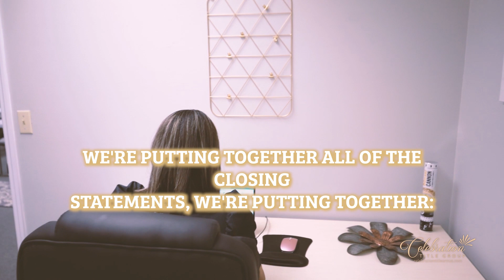CLOSING AGENTS: What exactly do they do and WHY ARE THEY SO IMPORTANT!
Ever wonder what a closing agent or title company do in the real estate transaction process? It's a darn important job and not many real estate buyers and sellers have a clue on what goes on behind their doors. In this video Michelle Zimmerman, former news anchor turned eXp agent in Central Florida, interviews Robin Winkler of Celebration Title Group. Find out in one sentence why the Title Group is so important (around 1:30seconds in!)

If you want more knowledge on the real estate process, things to look out for and the hottest properties in central Florida-subscribe to this channel and reach out to Michelle anytime!